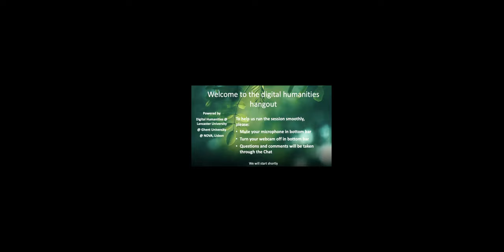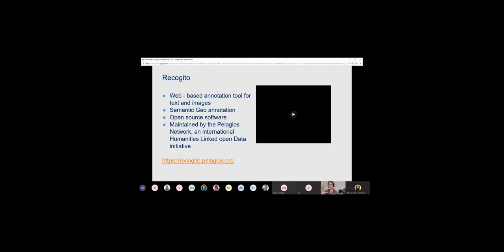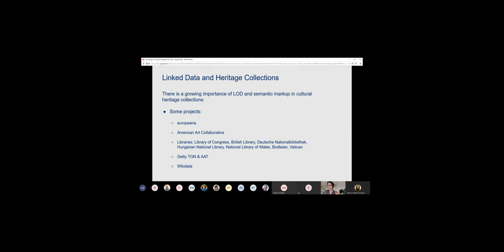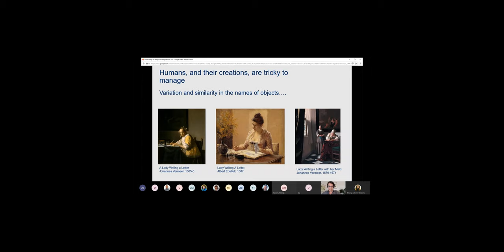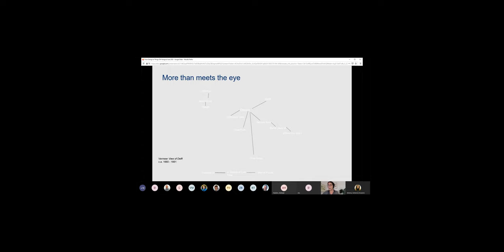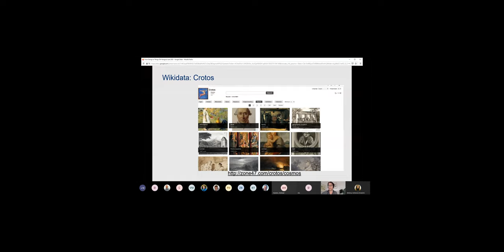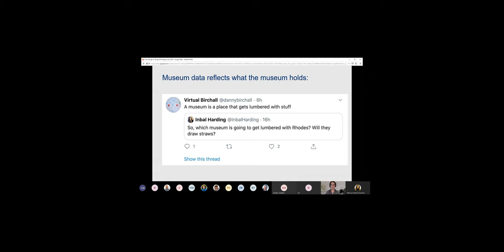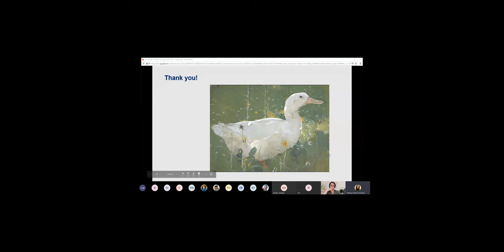Digital Humanities Hangout: Dr Rebecca Kahn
DHangout: 19th June 2020
Presenter: Dr Rebecca Kahn, HIIG Berlin
Title: From Strings to Things: Linked Data in Cultural Heritage Collections

Our Digital Humanities Hangouts are a joint collaboration between the Ghent Centre for Digital Humanities, the Digital Humanities Lab at NOVA University Lisbon, and the Digital Humanities Hub at Lancaster University.

These DHangouts are dedicated to keeping the conversation on all things DH going while the Covid-19 crisis lasts, but also to just hangout among friendly people in general :) All are welcome to join these sessions, please see our Twitter (@LancsDigHum) and website for further details of upcoming events.